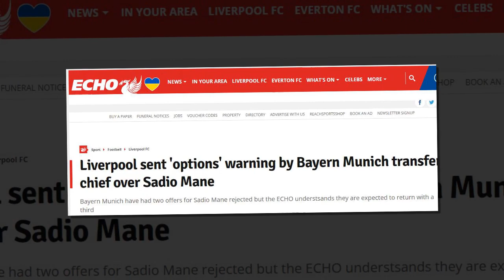ข่าวลิเวอร์พูลล่าสุด 13 มิ.ย. 65